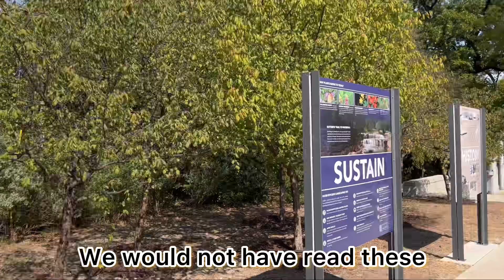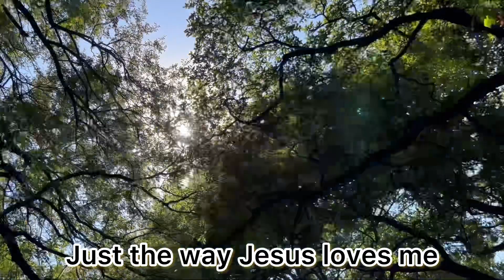Exploring a Gem in Fort Worth, Texas Airfield Falls Conservation Park 선선한 가을가족나들이 포트워스 공원